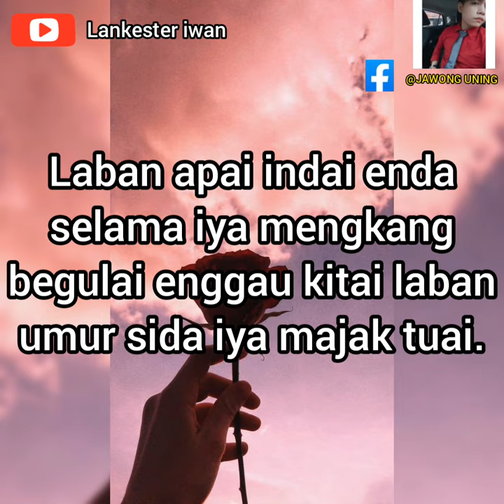ENDA MANAH ENDA BEBASAKA DIRI MENYADI